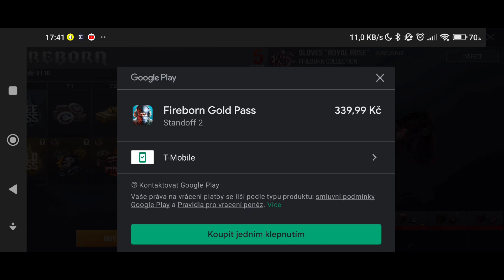0.23.0 Update Review - Battle Pass + New Case ✅😱😱😱 | Standoff 2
Settings:
                    Sensitivity: 2.94
                    Scope sens: 1.96
                    Acceleracion: 0.73